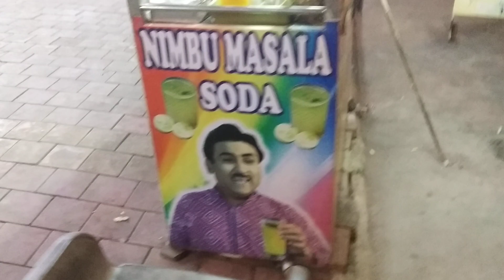Janata scheme Surat 9079304481